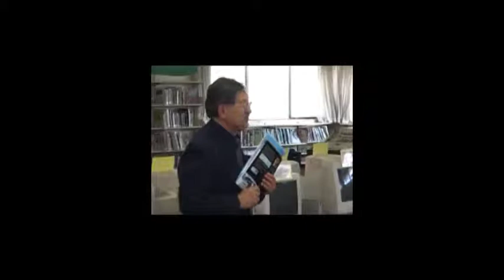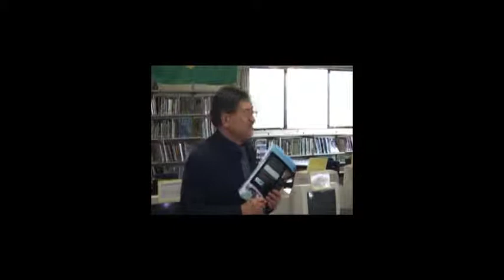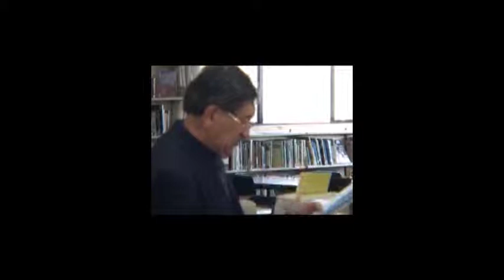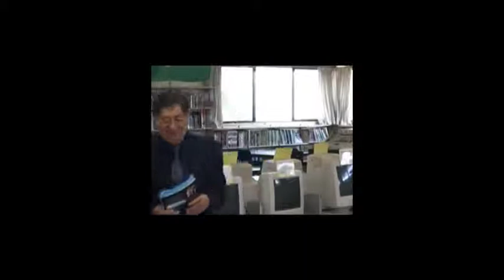Astronomy Aotearoa Part II